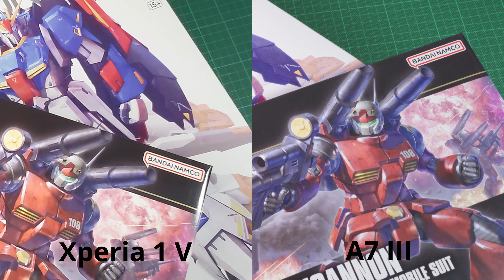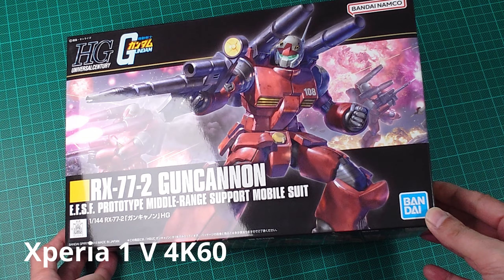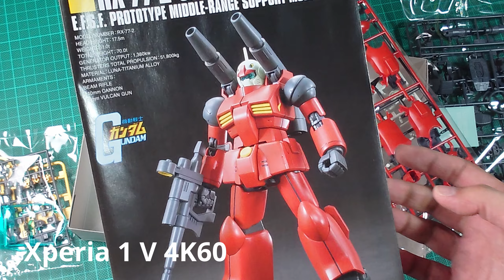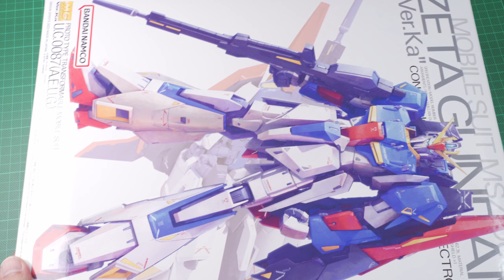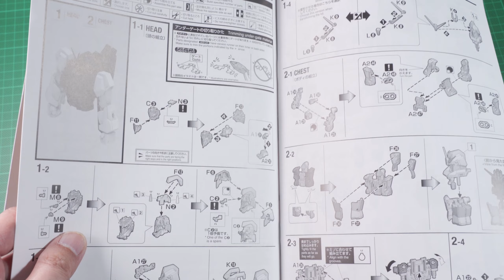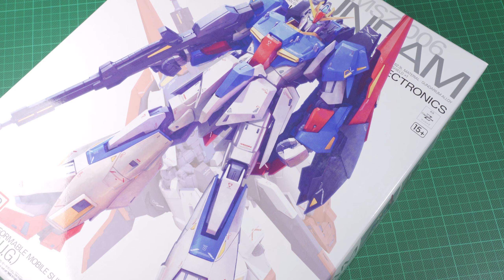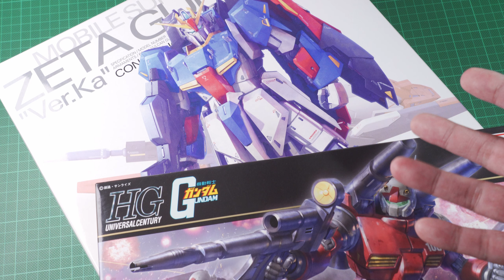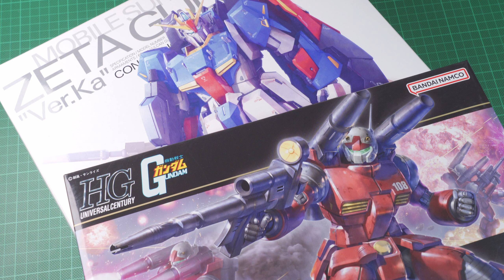[ 任務失敗 ] MG ZETA GUNDAM Ver.Ka 終極購入の Xperia 1 V 搞佢唔掂篇 (╬▔皿▔)╯